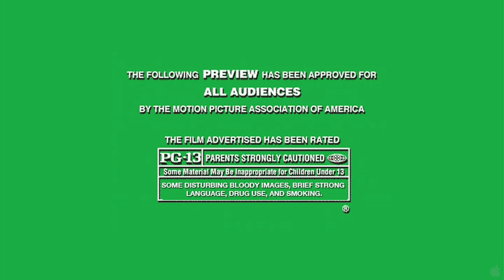Surviving Crooked Lake (2009)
In this sensual, intense, indie feature drama, a quartet of teenage girls embark on a canoe-and- camping trip with a slightly older male guide in the endless wilderness of theCanadian Shield. His younger sister Steph – who is desperately afraid of the water – is one of the campers. Once the group is underway, romantic tensions erupt and disaster strikes, forcing the girls to face a grueling and desperate trip back to civilization. Shot in tight close-ups with a fluid camera that sees the landscape first as an embodiment of desire and second as a distortion of reality, Surviving Crooked Lakecrackles with suspense and intrigue. It will leave you wondering about the mysteries of the adolescent heart and mind of the bonds of family, and to the looming influence of nature and landscape. Surviving Crooked Lake makes for an elemental example of the cinematic survival story, in the tradition ofDeliverance andOpen Water.